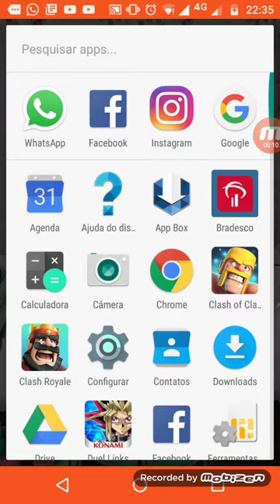ABRINDO BAÚ MÁGICO - COISAS DE GAMER